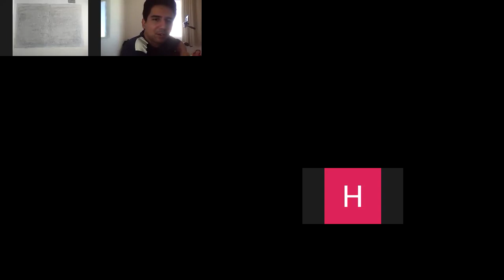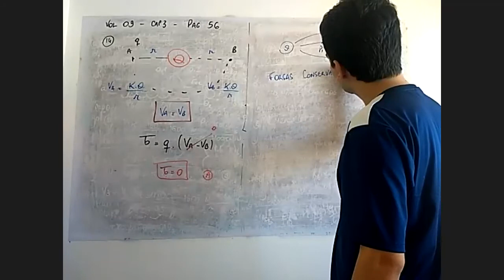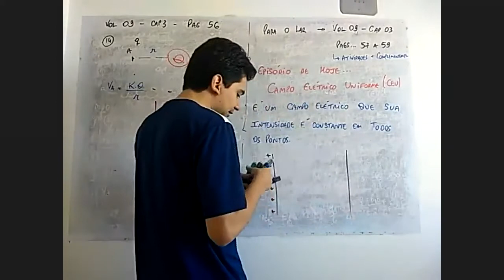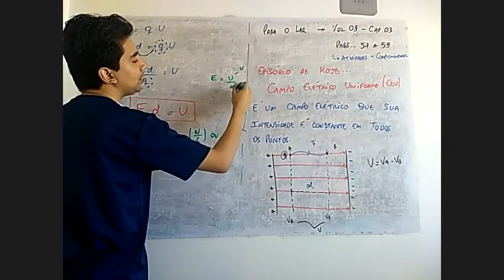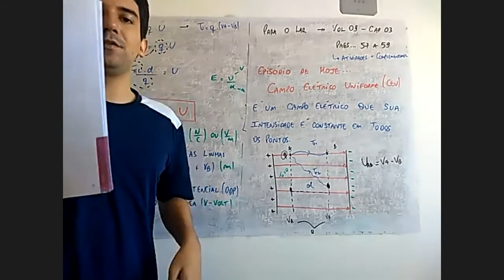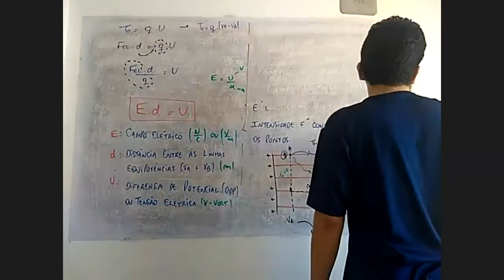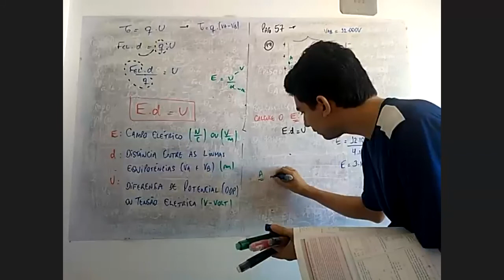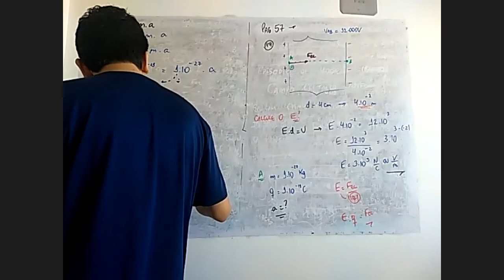PLANETA - 2º ANO - AULA 02 - 28/04 - Campo Elétrico uniforme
Nesta aula falamos sobre Campo Elétrico Uniforme
A tarefa de casa é:
2º ANO - Planeta - 2º ANO
Livro 09, cap 03 - pags 57 a 59 (atividades + complementares)